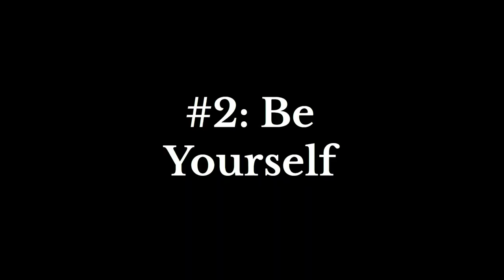Book Summary — The Art Of Learning by Josh Waitzkin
Josh Waitzkin became an international master in chess at age 16. Then he became the world champion of tai chi push hands at age 28.

You'd think those 2 things would have nothing to do with one another. But turns out, the process of learning them — and basically every other skill on planet Earth — is basically the same.

In "The Art Of Learning" Waitzkin breaks down the process he used to become elite at chess and tai chi.

If you're curious you can get a copy of "The Art Of Learning" right